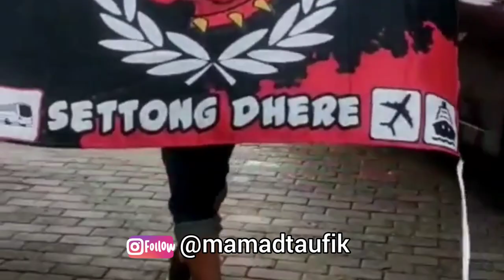Madura Rasa Samba Brazil || Kenali Lebih Dekat, 5 Orang Brazil di Staff Pelatih Coach Fabio Lefundes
Apa kabar kalian semua? Semoga sehat selalu dlm lindungan Allah SWT dan dilancarkan rejekinya.

Baiklah kita mulai. Video ini akan membahas 5 orang staff pelatih Madura United asal Brazil. Jadi selain coach Fabio Lefundez yang asal Brazil, ada juga 5 orang asal Brazil yang berada dibawah komando Fabio Lefundez.

Pihak manajemen klub Madura United memang mempercayakan sepenuhnya rekrutmen 5 orang di jajaran staf tersebut kepada Fabio Lefundez.

Yang pertama, Valdir Bardi, pelatih kiper. Berpostur tinggi, Coach Bardi bisa gampang dikenali karena dia khas dg memakai topi.

Sebelum bersama Madura United, coach Bardi pernah menangani 2 klub Thailand. Yakni Samut Prakan City dan Bangkok United serta beberapa klub di Jepang.

Kedua, Osvaldo Lessa. Assisten pelatih ini sebelumnya pernah bersama Madura United di musim 2016 saat Madura United masih dilatih Gomes de Oliviera. Dia lalu keluar Madura United dan menjadi asisten pelatih di klub Persija Jakarta, Persipura dan Sriwijaya FC.

Osvaldo Lessa juga pernah menjadi pelatih kepala di Persipura Jayapura. Lalu dia kembali ke Madura menjadi assisten pelatih Fabio Lefundez.

Ketiga, Italio Resende. Sosoknya tinggi dan gampang dikenali karena dia satu-satunya staff yang memakai kacamata. Italio Resende merupakan analisis performa para pemain. Baik itu melalui rekaman video latihan maupun analisis video pertandingan.

Hasil analisa dia menjadi salah satu rujukan coach Fabio untuk menilai dan mengevaluasi performa seorang pemain.

Keempat, Claudio Luzardi. Sosoknya juga gampang dikenali, karena Luzardi satu-satunya staff Coach Fabio yang berkepala botak.

Tugasnya sebagai penerjemah bagi coach Fabio kepada pemain dan awak media. Baik saat memberikan instruksi ketika pertandingan maupun saat latihan.

Claudio Luzardi ini memang bisa berbahasa Indonesia. Karena dia juga mantan pemain asing yang lama berkarir di Liga Indonesia ketika era 90-an hingga 2000-an.

Sementara yang kelima, yakni Marcelo Araujo. Sosoknya kalem dg tubuh bongsor ini ada di departemen medis klub. Ya, Marcelo yang biasa dipanggil dokter ini adl seorang fisioterapis klub.

Jika ada pemain cidera, maka itu merupakan tugas dia untuk merawat hingga terapi cidera seorang pemain sampai si pemain siap kembali diturunkan.

Coach Fabio tentu akan meminta saran ke Marcelo Araujo ini. Apakah seorang pemain yang baru cidera, siap dimainkan atau tidak.

Konten Video ini merupakan permintaan banyak teman untuk mengetahui lebih detail semua staff Coach Fabio. Nah, sekarang sudah tau kan?

Dengan 5 orang staff tersebut, ditambah coach Fabio, serta 3 pemain asing asal Brazil, Madura United memang sangat kental dg tim Samba. Belum lagi jika ditambah pemain naturalisasi Beto Goncalves yang aslinya juga asal Brazil.

Oh ya, selain kelima orang asal Brazil tersebut, ada satu assisten pelatih lokal di Madura united. Yakni coach Rahmad Basuki.

Cukup sekian dari saya, sampai jumpa di konten video berikutnya. Salam sehat dan sukses selau untuk kalian semua.